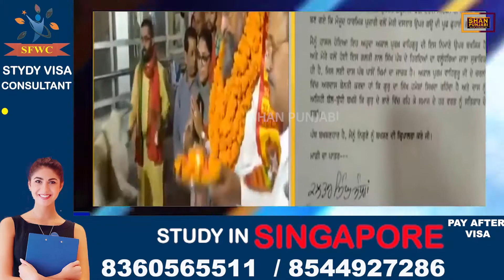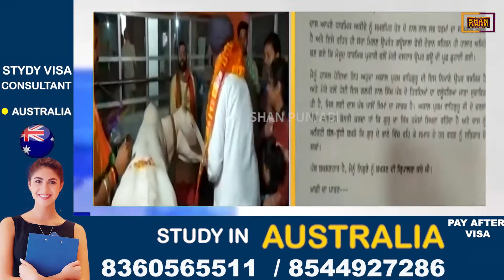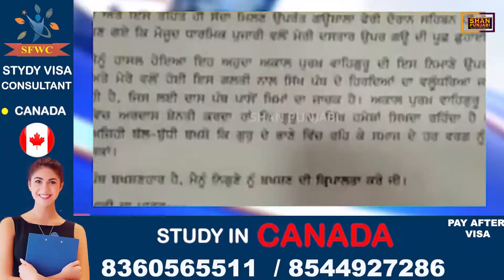ਪੰਜਾਬ ਵਿਧਾਨ ਸਭਾ ਦੇ ਸਪੀਕਰ ਕੁਲਤਾਰ ਸਿੰਧਵਾਂ ਤੋਂ ਹੋਇਆ ਇਹ ਅਪਰਾਧ,ਜਾਣੋ ਕੀ ਹੈ ਪੂਰੀ ਖਬਰ|| Shan Punjabi